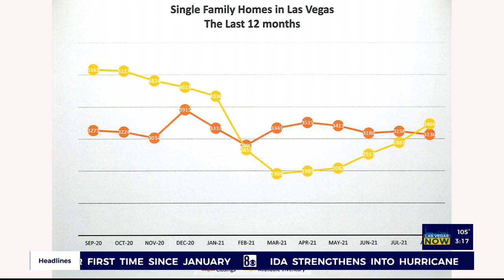What's the inventory in Las Vegas?!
Harvey talk about what the inventory looks like in Las Vegas, are we still in a sellers market?!